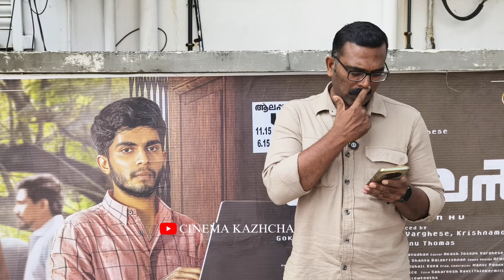പ്രേമലു അതുക്കും മേലെ 🔥| I Am Kathalan Movie review | Naslen | Gireesh Id